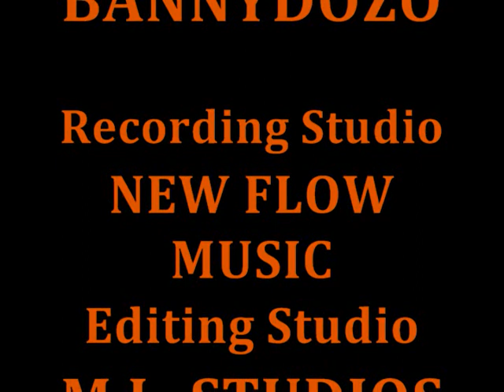SUKU CASTRO - A SUKU LO TAN BUSCANDO (Merengue Ripiao)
Este es una Plena que muchos gozaran a pesar que se trata de una persona que estan Buscando por un Delito. Este No Es el Video Oficial. Esperemos a ver si logran hacer el video Oficial para este Merenguito Ripiao del Mismo SUKU CASTRO, sobrino de Fidel Castro. Jejeje...